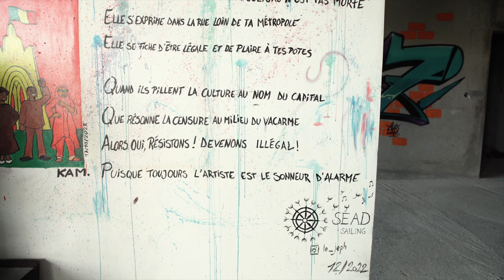“Sonneur dAlarme” - Session acoustic au CAC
Arrivé sur Guadeloupe à la voile, en traversant l’océan Atlantique. Nous avons débarqué sur l’archipel avec l’envie de rencontre. L’envie de découvrir la beauté de ces îles par l’art et la musique. A Pointe-à-Pitre, on nous a très vite indiqué le Centre des Arts et de la Culture (CAC). Quel lieu magnifique, chargé d’arts et d’histoire. Les murs sont remplis d’oeuvres d’artistes locaux ou de passage. L’un des artistes locaux et membre du Kolektif Awtis Rézistan, le dénommé Magic Fab, nous propose d’écrire un texte sur un mur et de jouer de la musique dans le bâtiment.

Voilà comment Jephan s’est retrouvé à écrire ce texte mis en musique par Emka et Gaëtan, enfin capturé et monté en image par Simon et Stan.

Merci encore au CAC et au Kolektif Awtis Rézistan pour leur accueille et leur gentillesse.

Voix : Jephan De Schutter
Violon : Emka de Cannart
Guitar : Gaëtan Trésignies
Camera : Simon Maurissen
Montage : @StanThuret

Filmé à Pointe-A-Pitre, Guadeloupe le 7 décembre 2022.